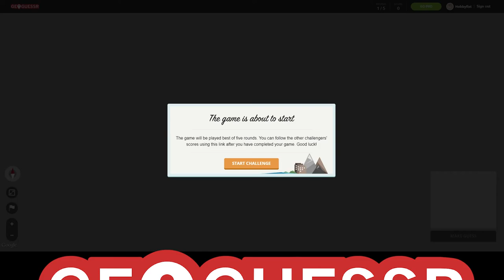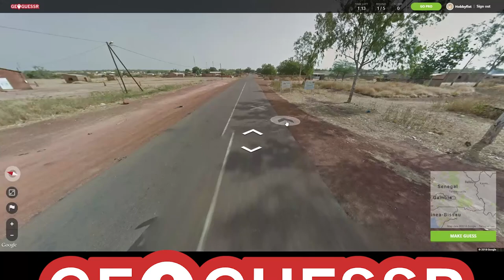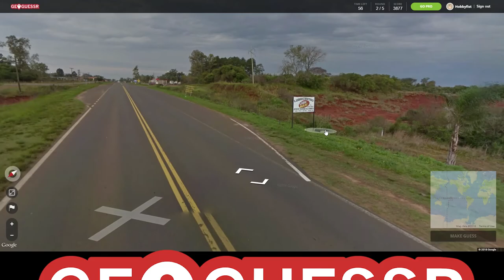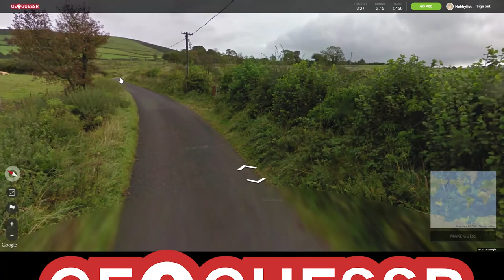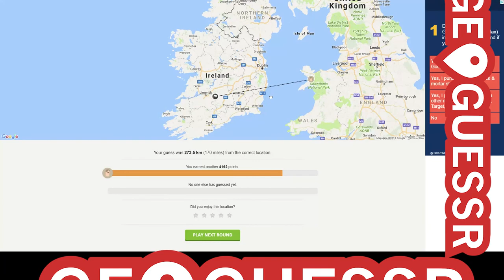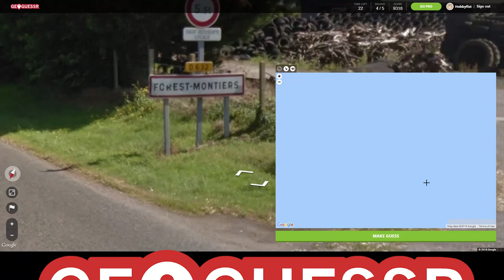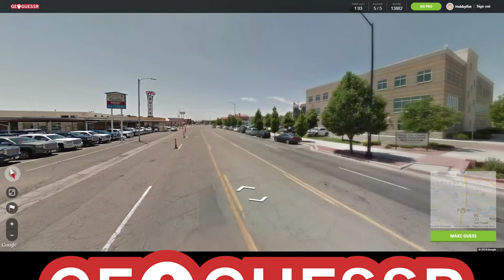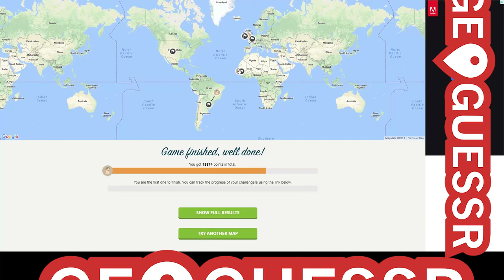Hobbyfist Geoguessr - [Part 57] Melting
Brain melt